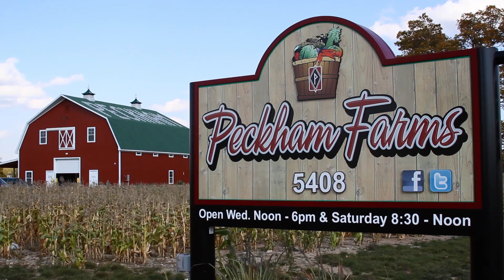Bus 52 Presents: Peckham Farms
Job opportunities seem few and far between with the economic downturn in full swing, and for those with a disability, finding a job can be even more difficult, even in the best of economies. In Lansing, Michigan, however, Peckham, Inc. has created a place where people with disabilities can find jobs and thrive.

Peckham, Inc. is a "private nonprofit community rehabilitation center," says President and CEO Mitch Tomlinson. "Our main mission is to provide rehabilitation services to people with disabilities in the tri-county area. We do that by creating jobs for folks with disabilities."

The people they work with on a daily basis "come from all walks of like and they represent all types of disability," says Tomlinson. "We have people with developmental disabilities, we have people with mental illness, we have people with hearing and vision issues, you name it, we work with those folks."

In order to provide a wide range of opportunities for people with all kinds of disability, they have a variety of different jobs -- a total of five businesses in which clients can work.

As their biggest business, they "Manufacture clothing primarily for the defense department," explains Tomlinson. "So we design and manufacture extreme cold weather and really cool stuff and create jobs for folks with disabilities."

The other businesses include warehousing service, a cleaning company, and a call center, all staffed by people with disabilities.

Their newest business, started two years ago, is Peckham Farms, a farm complete with greenhouse, hoop houses and enough land to grow tomatoes, pumpkin, and a variety of vegetables. They even have bee hives that provide the farm with honey.

Working on the farm certainly teaches people how to farm but it also gives them a sense of self-confidence. Don Majkol, a Peckham Farms employee who works with the bees says, "Even though I've got some problems, I can still get some stuff done and it just might take a little bit longer than normal, but I get stuff done and I'm helping keep the food supply going."